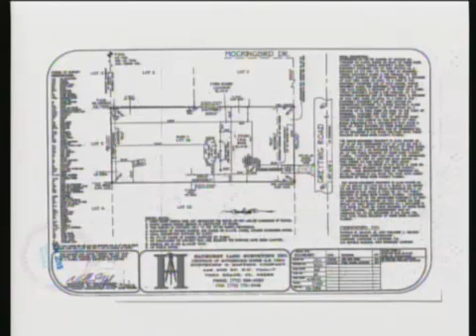CITY OF VERO BEACH PLANNING AND ZONING BOARD MEETING 9/03/2015 - Part 1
CITY OF VERO BEACH PLANNING AND ZONING BOARD MEETING 9/03/2015 - Part 1 - Captured Live on Ustream